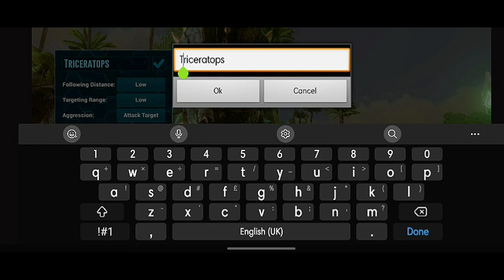We Finally Made Saddle For Our Triceratop In arksurvival Part-15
ark survival of the fittest,
ark survival evolved 100 days,
ark survival funny,
ark survival first day#ARK ark ARKSURVIVALEVOLVED arksurvival ArkSurvival Evolved